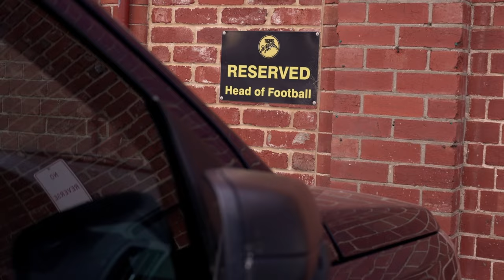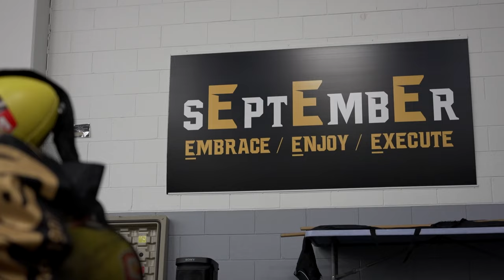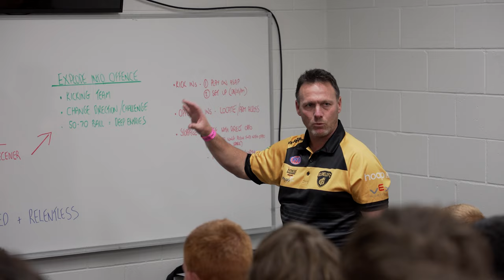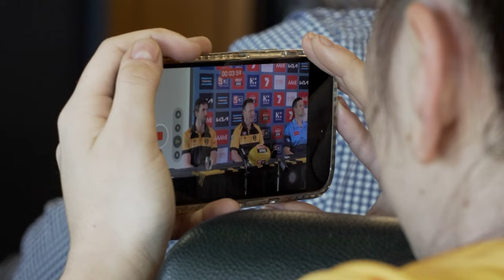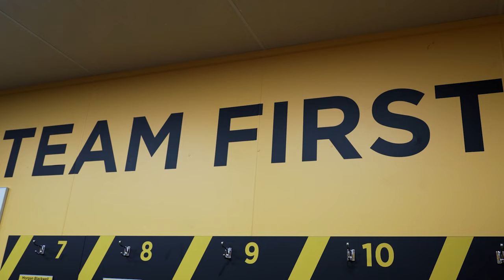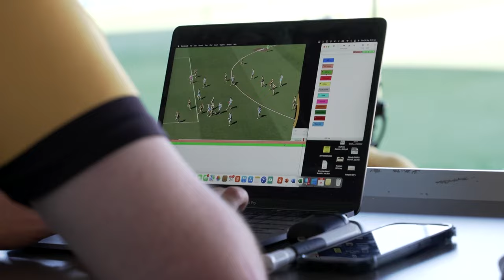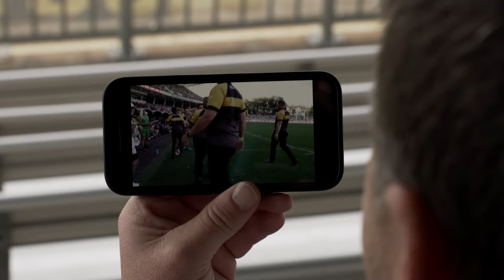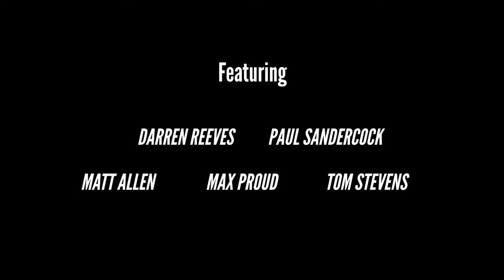RAW: The untold story of the Glenelg Football Club’s 2023 SANFL Premiership.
FULL VERSION: Go where the players go. Take a back seat in the coach’s box. Get an insight into the head coach appointment process.

RAW is your behind the scenes look at Glenelg’s 2023 finals campaign.

A collaborative project between Lumin Sports & The Glenelg Football Club.

Produced By Henry Jones - Head of Content & Production, Lumin Sports.

Lumin Sports is your digital HQ for athletic performance.

The Australian-made platform centralises athlete management, team communications, scheduling, data visualisations, and features third party integrations to save valuable time and elevate decision making.

Trusted by pro-sport teams, colleges, high schools, and high-performance centres, Lumin is an affordable solution that seamlessly connects coaches, athletes, medical staff, and operations teams.

With the belief that data-driven decisions power human potential, Lumin exists to improve performance and give time back to those who need it most.

Lumin Sports is the only sports platform you need to bring your people, data and decision-making together.